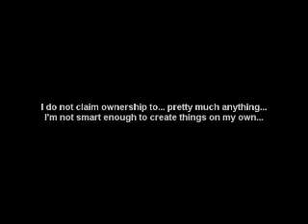Sacred Lie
The ShadowHawk returns! This is the updated and final version of a fan video I made about my favorite Hogan's Heroes character, Major Wolfgang Hochstetter (that hopefully will not be removed!). The song is "Sacred Lie" by Disturbed and I used clips from various Hogan's Heroes episodes. I'm quite proud of how this one came out and welcome all constructive criticism.